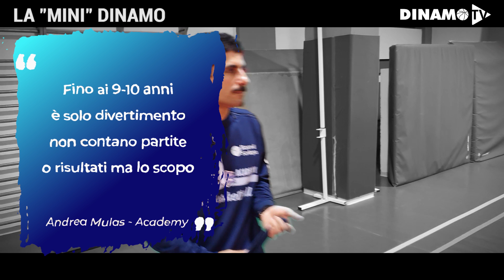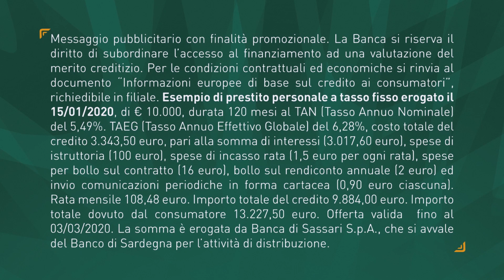LA "MINI" DINAMO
Il Canopoleno e la Dinamo sono sempre più in stretta relazione, lo dimostrando i gruppi di minibasket capitanati dal bravissimo Andrea Mulas, che corre da una parte all'altra per far divertire un numero sempre più crescente di ragazzi che vogliono indossare quella canotta blu con il marchio Dinamo